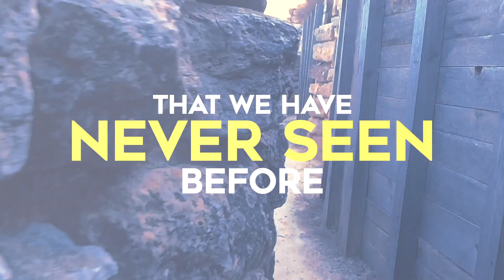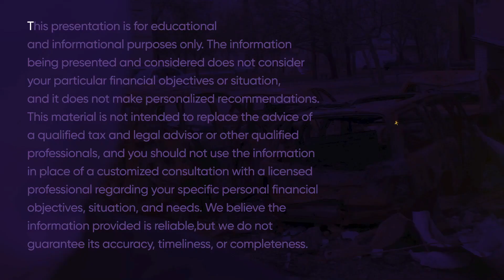John Hyre Shares How To Never Get in Trouble With The Tax Man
My guest in this episode is John Hyre. John Hyre is an attorney, accountant, and investor. For the first seven years of his career, he worked at two large accounting firms and served as Tax Counsel for a Fortune 500 Company, gaining extensive experience in corporate taxes. For the past 18 years, he has run both an accounting practice and a tax law practice, working with small businesses, real estate investors, note investors, and self-directed retirement accounts. He has prepared thousands of tax returns, provided tax planning and reduction strategies, and successfully represented clients in IRS audits and Tax Court. Additionally, he has invested in mobile home parks, low-income rentals, and property flips. John is also a frequent speaker and author on the taxation of real estate and IRAs, and he has written three home study courses and numerous articles.

Download all the Niches Trilogy Books:

The 21 Best Cashflow Niches

The 21 Most Unique Cashflow Niches

The 21 Best Cash Growth Niches

Listen To Cashflow Ninja Podcasts:

Cashflow Ninja

Cashflow Investing Secrets

Cashflow Ninja Banking